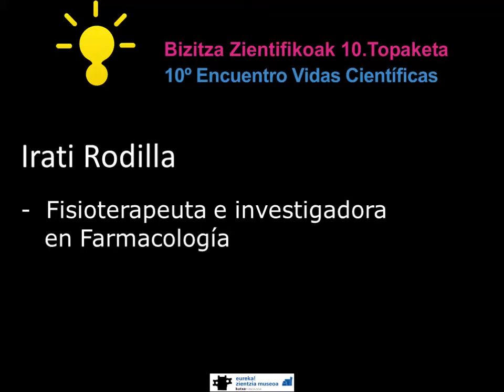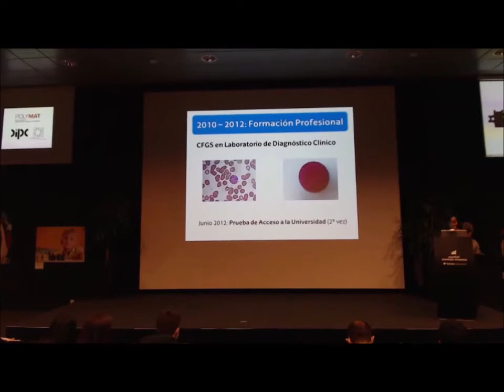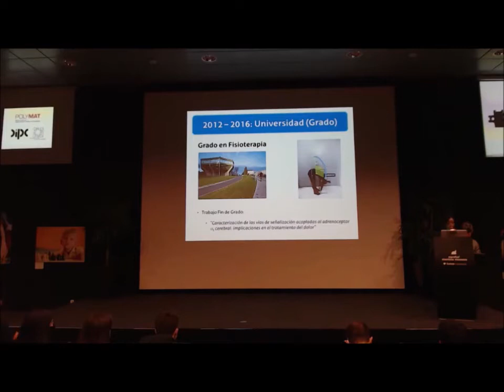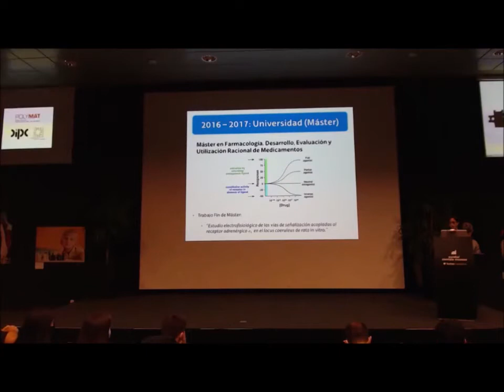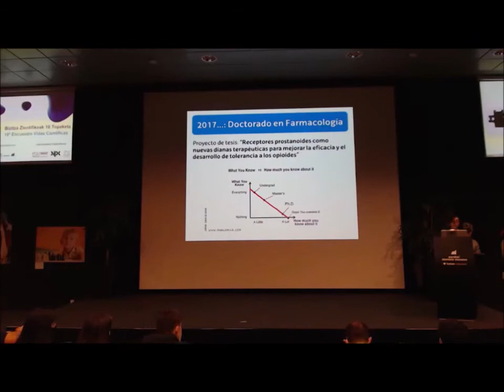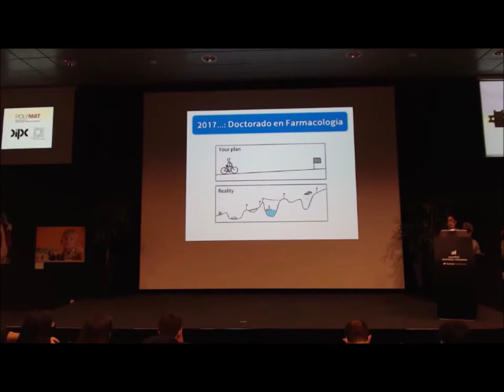BZ2021 Irati Rodilla Farmacología cas